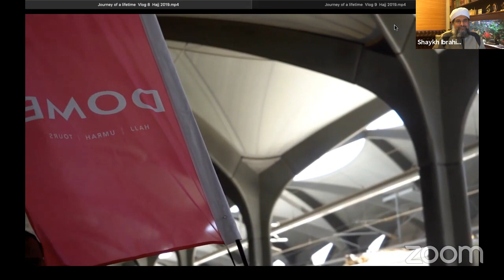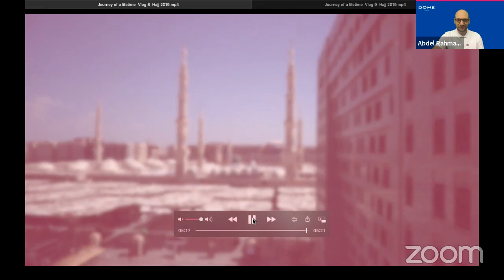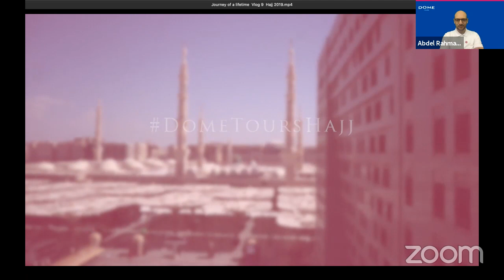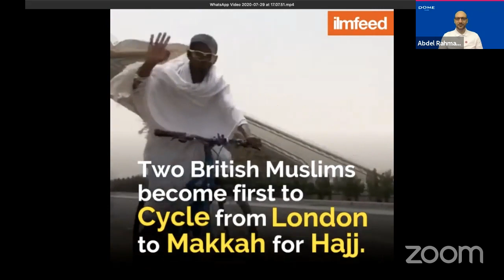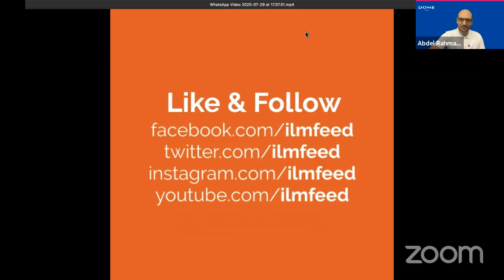Hajj Reflections – Lessons from the Hijrah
8th Dhul Hijjah – 29th July 2020 | Wednesday  07:30 PM

Guest: Rashid Ali (Hajj 2017)
(muslimcharity)